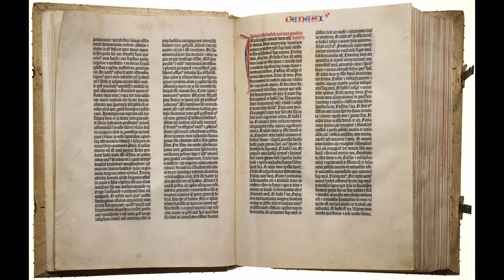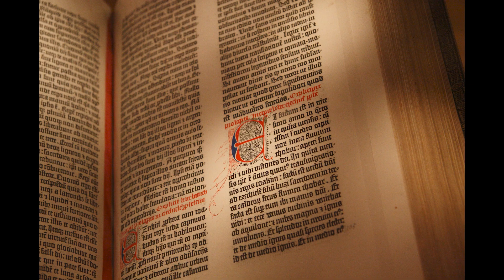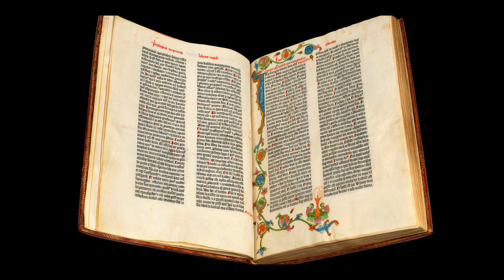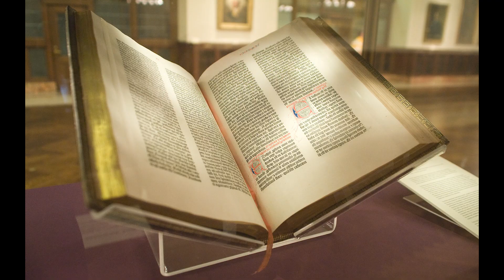The Gutenberg Bible Revolutionizing Printing and Knowledge Transmission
The Gutenberg Bible, printed by Johannes Gutenberg between 1450 and 1455 in Mainz, Germany, represents a monumental achievement in human history. This masterpiece, also known as the 42-line Bible or the Mazarin Bible, is renowned not only for its religious significance but also for its profound impact on the dissemination of knowledge, the evolution of literacy, and the cultural transformation of Europe during the Renaissance.

Johannes Gutenberg's invention of movable type printing revolutionized the process of book production. Prior to the Gutenberg Bible, books were painstakingly copied by hand, making them rare and expensive. Gutenberg's innovation allowed for the mass production of texts, significantly reducing the cost and time required to create books. This technological leap democratized access to knowledge, enabling a broader segment of society to engage with literature, religious texts, and scholarly works.

The Gutenberg Bible is a testament to both technical expertise and artistic craftsmanship. Printed on vellum (parchment made from calfskin) and later on paper, each page of the Bible contains 42 lines of text, meticulously arranged using movable metal type. The clarity and uniformity of Gutenberg's typeface, based on Gothic script, set a new standard for legibility and aesthetic appeal in printed books. Illuminated initials and decorative elements further enhanced the Bible's visual appeal, demonstrating Gutenberg's attention to detail and commitment to quality.

The availability of the Gutenberg Bible had profound cultural implications. It facilitated the spread of ideas, religious teachings, and philosophical discourse across Europe and beyond. The Bible became a symbol of religious authority and cultural identity, influencing religious practices and theological discussions during the Renaissance and Reformation periods. Scholars, theologians, and educators embraced the Gutenberg Bible as a reliable source of biblical text, paving the way for critical analysis and interpretation of scripture.

Today, the Gutenberg Bible is celebrated as a cultural treasure and a symbol of human ingenuity. Approximately 49 copies of the Gutenberg Bible survive, scattered in libraries and collections around the world. These rare volumes are meticulously preserved, serving as invaluable artifacts that provide insights into the history of printing, typography, and bookbinding techniques.

The legacy of the Gutenberg Bible extends beyond its historical significance. It inspired subsequent generations of printers, publishers, and typographers to innovate and refine the art of printing. The principles of movable type and mechanized printing techniques laid the foundation for the modern printing industry, influencing the development of newspapers, magazines, and books in the centuries that followed.

The Gutenberg Bible remains a symbol of human achievement and cultural transformation. Its impact on the dissemination of knowledge, the evolution of literacy, and the preservation of cultural heritage cannot be overstated. As we reflect on its legacy, we recognize Johannes Gutenberg's pivotal role in ushering in a new era of intellectual exploration and accessibility to information, shaping the course of human history.